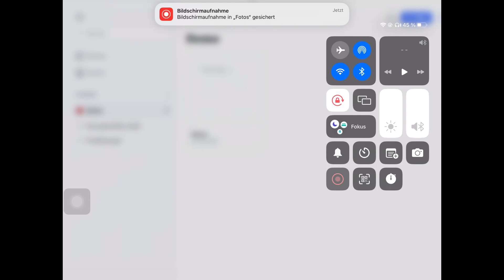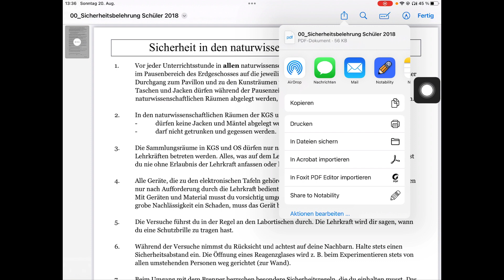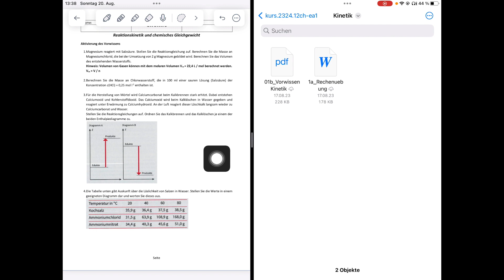4-Notability-PDF Importieren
In diesem Video lernst du, wie du Arbeitsblätter im PDF Format in deine Notizen integrierst.